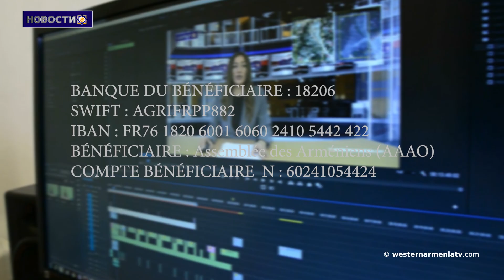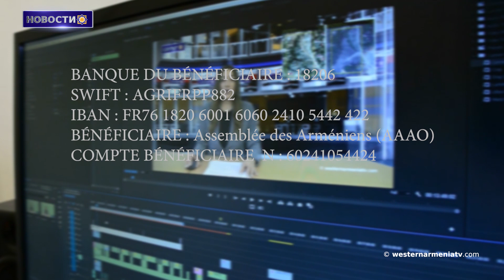"Армения: Колыбель христианства".Новости 15.05.2021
1.Конференция на тему «101 год со дня де-юре признания Республики Западная Армения».
2.США ожидают, что Азербайджан немедленно выведет свои войска из Армении
3.Часть азербайджанцев до сих пор находится на территории Сюника и Гегаркуника.
4.В Джавахке откладывается реконструкция крепостей
5.Озеро Ван окрасилось в красный цвет
6.Британские депутаты потребовали от властей страны пересмотреть отношения с Турцией
7.Состоится предпросмотр фильма "Армения: Колыбель христианства".
8.Поддержим телевидение Западной Армении